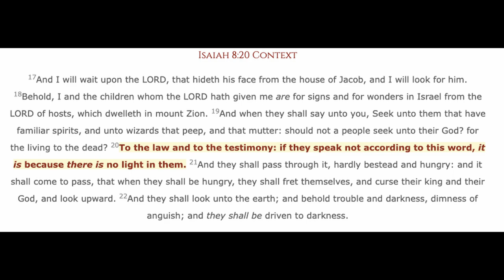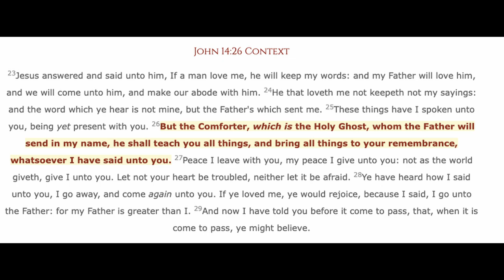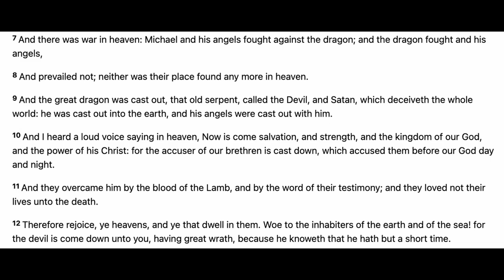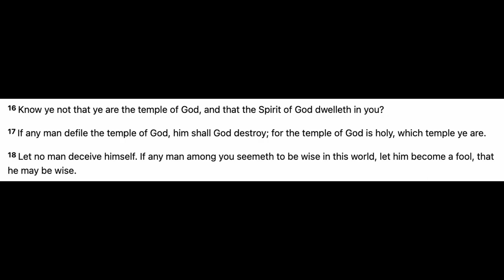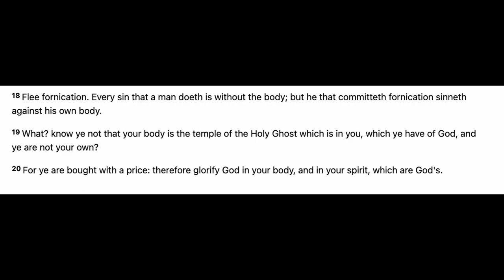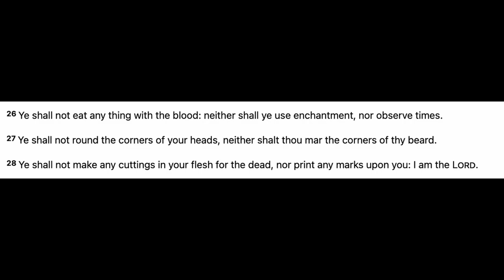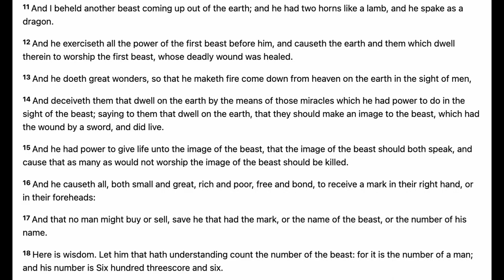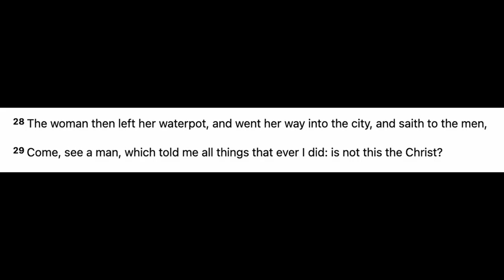ANGELA WHITE A.K.A BLAC CHYNA SAYS SHE DOESN'T WANT THE MARK OF THE BEAST